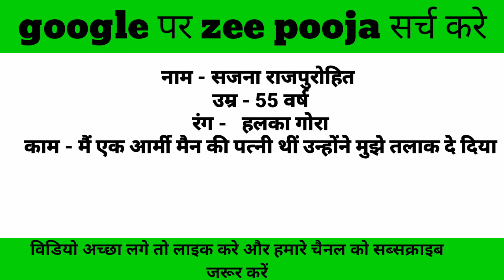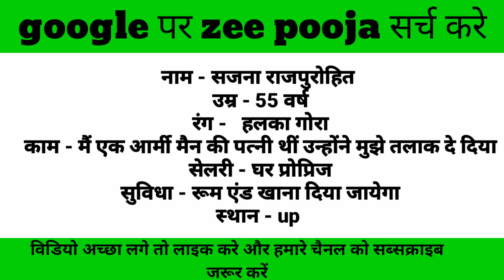online ladki se baat karne ka app | online rishta kaise dekhe | shadi ke liye ladki chahiye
1.Jeevan sakshi,
2.Shadi, marriages,
3.seema kumari,
4.shaadi profile,
5.jeevan sakshi status,
6.Shaadi profile,
7.shaadi ke liye ladki chahie,
8.online rashtey, profile,
9.shaadi ke liye ladkiyan,
10.shadi ke liye ladki chahiye,
11.शादी की प्रोफाइल,
12.jeevan sathi,
13.jeevan sakshi,
14.second marriage profile,
15.शादी के लिए लड़की चाहिए,
16.biography Hindi,
17.shaadi ke profile,
18.shaadi ke profile,
19.shadi ke liye ladki,
20.jeevan sathi profile
21.Shadi ke liye ladki chahiye,
22.Vivah ke liye ladki,
23.nikah ke liye ladki,
24.shadi ke liye wazifa,
25.shaadi ke liye ladki,
26.free indian marriage bureau,
27.free marriage,
28.garib ladki chahiye shadi ke liye,
29.anath ladki chahiye,
30.vadhu chahiye,
31.ladki ka rishta,
32.garib mulgi pahije,
33.free marriage profiles,
34.ladki kaise dhundhe,
35.ladki kaha milegi,
36.ladki ki jankari,
37.free second marriage,
38.urgent shadi karni hain,
39.shadi ke rishte,
40.shadi ke liye ladki kaise milegi,
41.shadi ke liye ladki kaha milegi
42.ghar jamai shaadi profile,
43.shaadi profile,
44.online shaadi profile,
45.free shaadi profile,
46.vidhva mahila shaadi profile,
47.shaadi profiles,
48.shadi profile,
49.ghar jamai,
50.talak shuda mahila shaadi profile,
51.online shaadi profile video,
51.online marriage profile,
52.marriage profile,
53.punjabi shaadi,
54.shaadi bank ghar jamai shaadi profile, 55.shaadi kj,
56.shaadi k rishtey,
57.शादी के लिए रिश्ते ढूंढ रहे है,
58.shadi ke liy,
59.sadi ke riste,
60.rishte, marriage,
61.free shaadi,
shaadi k liya ladki chay
shadi ke liye ladki chahiye,
vivah ke liye ladki,
nikah ke liye ladki,
shadi ke liye wazifa,
shaadi ke liye ladki,
free indian marriage bureau,
free marriage,
garib ladki chahiye shadi ke liye,
anath ladki chahiye,
vadhu chahiye,
ladki ka rishta, garib mulgi pahije,
free marriage profiles,
ladki kaise dhundhe,
ladki kaha milegi,
ladki ki jankari,
free second marriage,
urgent shadi karni hain,
shadi ke rishte,
shadi ke liye ladki kaise milegi,
shadi ke liye ladki kaha milegi
shaadi.com par id kaise banaye, shaadi.com app kaisa hai,
shaadi app kaise chalate hain,
shaadi.com app kaise chalu hota hai, shaadi.com account kaise banaye,
how to delete shaadi.com account in mobile, shaadi.com id kaise banaye, shaadi.com id delete,
online ladki se baat karne ka app,
online rishta kaise dekhe,
best matrimony app,